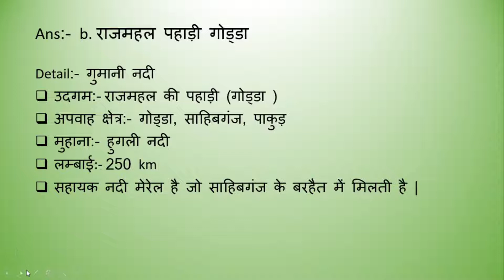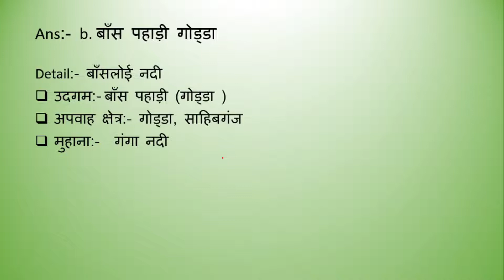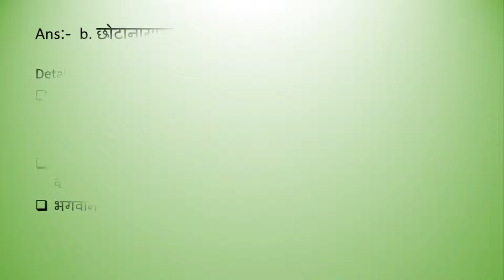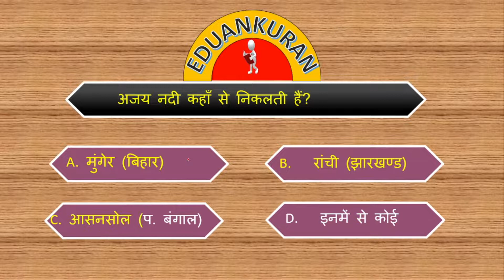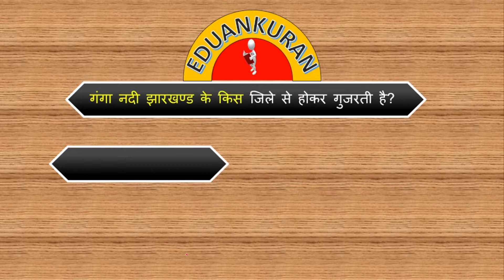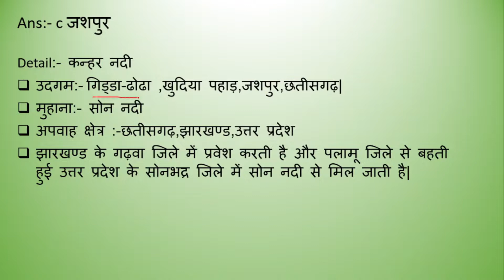Jharkhand River MCQ SET-3 || JSSCCGL || JPSC || झारखण्ड की नदियाँ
This video is related to Jharkhand River multiple choice questions for all type  of competitive exam